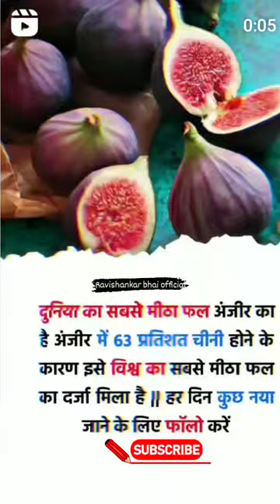दुनिया का सबसे मीठा फल अंजीर का है। The sweetest fruit in the world is fig.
दुनिया का सबसे मीठा फल अंजीर का है। The sweetest fruit in the world is fig. @ravishankarbhaiofficial @ravishankarbhaiofficialGeneral Knowledge Most Important Question GK
Quiz

quiz questions
general knowledge questions
gk quiz
India GK
hindi gk
samanya gyan
gk questions
india gk in hindi
2022 gk questions and answers
lucent gk
lucent gk
lucent geography
geography gk
lucent mcq
lucent mcg in hindi
lucent book gk
gk
gk questions and answers
gk question
general knowledge
br gk study
gk questions
g k
general knowledge question
g kquestions and answers
gk ke question
question
general knowledge questions and answers
samanya gyan
gk ke sawal
 knowledge
question answer
general knowledge questions
gk knowledge
general knowledge
gk
gk quiz
g.k
gk
gk question
gk afroz
gk questions
gktoday
gk tricks
gk study adda
gk video
gk live
question
सामान्य ज्ञान
general knowledge ke question
gk knowledge
gk dijiye
general class
BRGKSTUDY
GK
gk question
general knowledge
g k
g.k
question answer
question
जीके
gk
knowledge
general knowledge question
g. k
quiz
g kquestion
BRGKSTUDY
gk gs
जीके क्वेश्चन
gk 2020
gk 2021
gk 2022
gk 2023
बीआर जीके स्टूडी
g.k. question with answer
answer
lucent gk
GK 2021
GK 2022
GK 2023
g,k
जेनरल नॉलेज़
gk knowledge
GK Police
GK IAS
GK IPS
tense
current affairs
g.k questions
gk today current affairs
Gt
GK
GK BR
Gk
gk
G K
Gk quiz
GK BR
gk
G_K
g_k
G K
GK ki Video
Good sawal
सवाल आपके जवाब हमारे
GK ka Hal
जी के
GK.
BR
सवाल
hindi question
gk question gk question
answer
gk djiye
general knowledge question answer
जीके क्लॉस
g k 2022
gk 2023
samanya gyan
GK number 1
GK Question
gk question
gk question
Gk GK gk sfh gk

VLike
VShare
VSubscribe.

brgkstudy
gk
Khansir
GkFacts
gkstudy
GklnHindi
Gk2023
Gkd
GkQuiz
gktoday
gkinhindi
GKquestion
generalknowledge

use tips in balance in favor of fair us